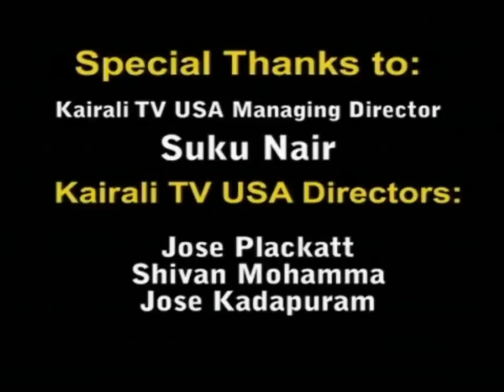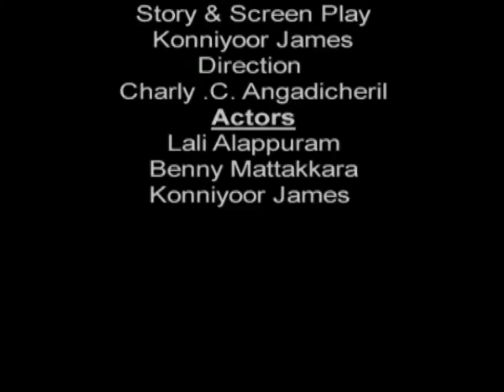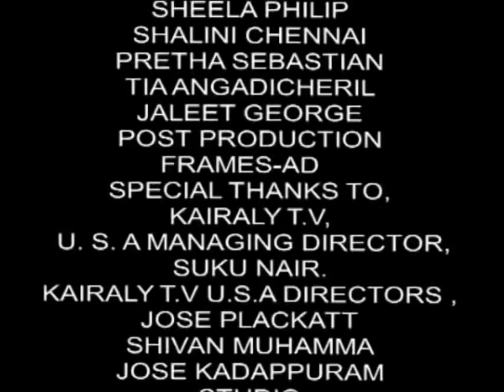VIDESHAM VICHITHRAM - Njan Enna President Episode